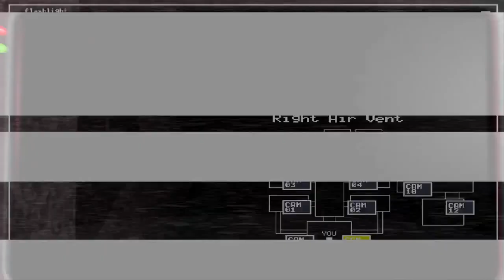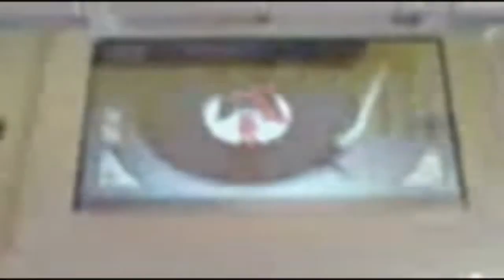TOP 6: Los 6 Easter Eggs Sonoros Mas Aterradores En Los VideoJuegos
Hola en esta vez te traigo Los 6 Easter Eggs Sonoros Mas Aterradores En Los VideoJuegos,

Mi Skipe:
Deiims

Un Texto Explicativo del video:
hago.